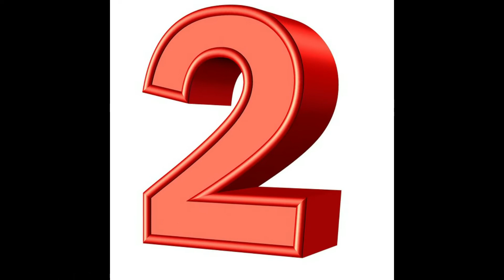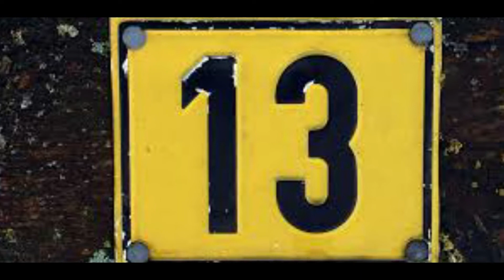Earth in hindi | पृथ्वी से जुड़ी 30 बातें जो आप नही जानते होंगे | top 30 amazing facts about earth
aaj is video me prithvi se jude 30 bate jo aapko nhi pta hoga.
bahut hi important video hai.